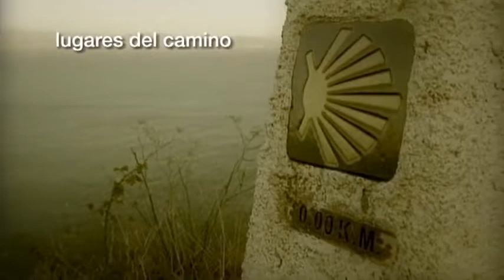Pedrouzo, antesala de Compostela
Estamos en Pedrouzo (Arca do Pino), la última parada antes de Santiago de Compostela. Estamos a menos de 20 kilómetros de la ciudad del Apóstol, en la última etapa de las rutas jacobeas del Camino del Norte, del Camino Primitivo y del Camino Francés.